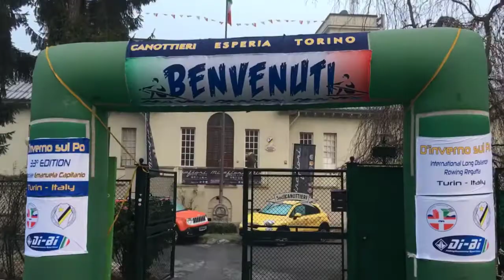D'inverno sul Po 2016 (seconda giornata)